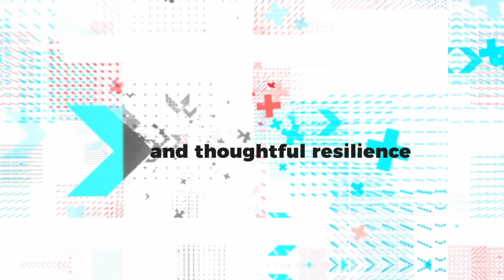Ordering Your Private World – A Press On Interview with Gordon McDonald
Over the last fifty years, Gordon MacDonald has: served as a pastor, written a dozen best-selling books – most notably Ordering Your Private World – and served as a trustee or senior leader at a variety of organizations, including Christianity Today, World Vision, Intervarsity and Denver Seminary. I’ve had the privilege of knowing Gordon for thirty years, have had him speak in a variety of venues – including at Christ Church - and have called him for advice (or encouragement) from time to time. In this podcast I ask him the kind of questions I ask him when we are not recording a podcast.